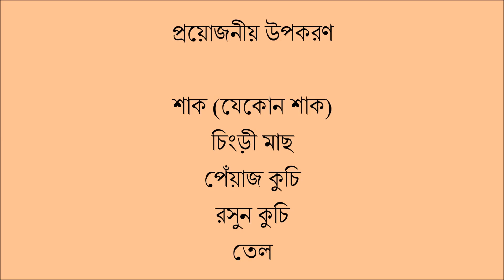চিংড়ীর সাথে শাক ভাজির রেসিপি [Shrimp with spinach/vegetable recipe]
Spinach with shrimp! Cooking at Japan.